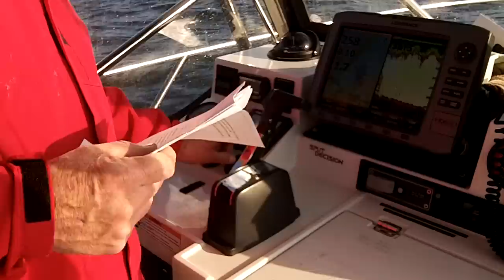Si-Tex SP-110 Autopilot Calibration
West Coast Editor Jim Hendricks demonstrates how to calibrate the Si-Tex SP-110 autopilot.